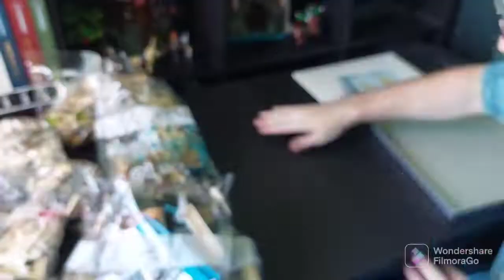LEGO Great Pyramid of Giza 21058 Build Time-lapse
Trying something new, here's me building the new Great Pyramid of Giza LEGO Architecture set.